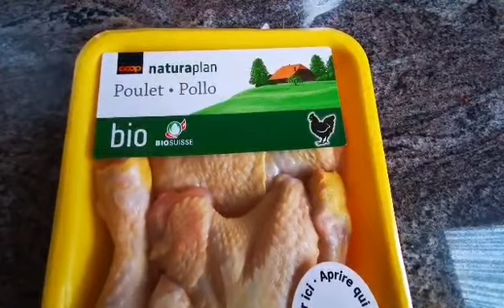Simple Arroz Valenciana - Pinoy style